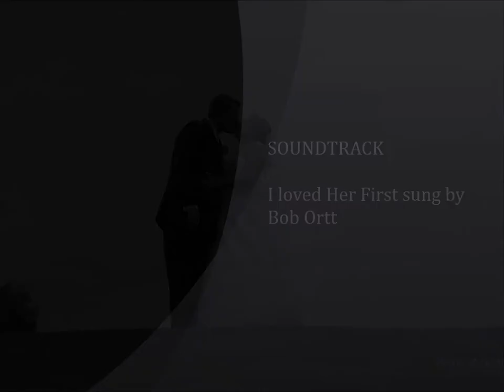Jenny and Lisa's Wedding Day by Bob Ortt